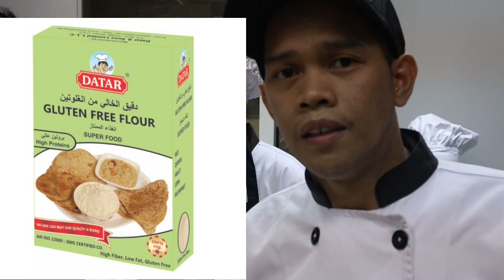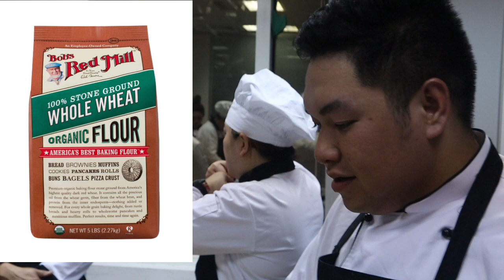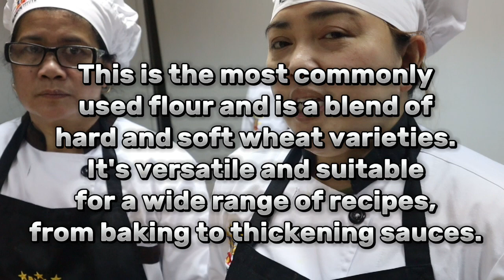IBAT IBANG URI NG FLOUR AT MGA PURPOSE NITO.